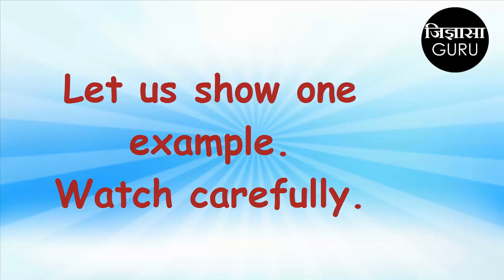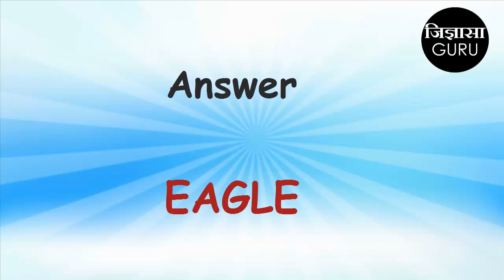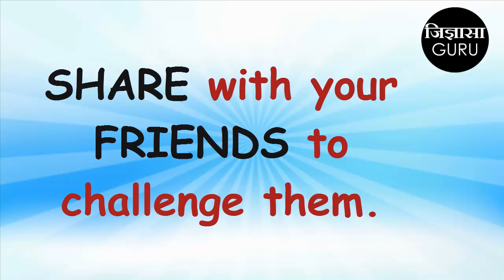Guess the bird name, Bird name brain teaser, Jumbled letter game,जिज्ञासा GURU, jigyasa GURU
Simple fun game to guess bird names from given jumbled letter.